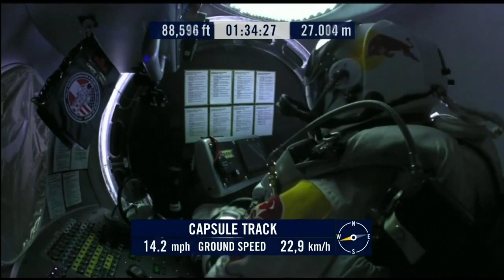What Felix Baumgartner Was Thinking During The Red Bull Stratos Jump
NASA future space technology allowed this recording of Felix's THOUGHTS during his record setting jump.